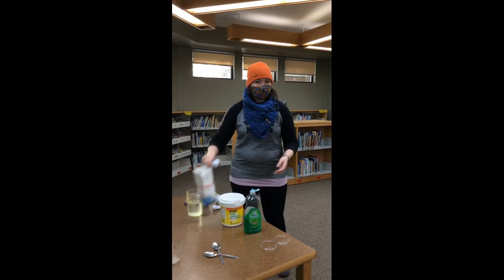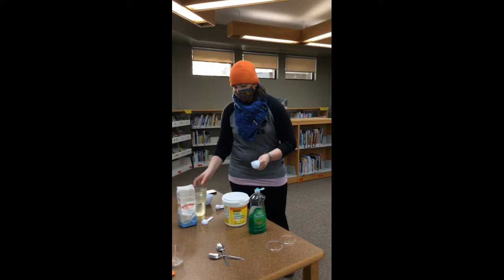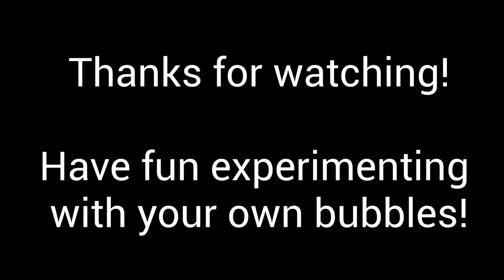Frozen Bubbles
Have some fun with Leah and Kat as they experiment with making frozen bubbles.